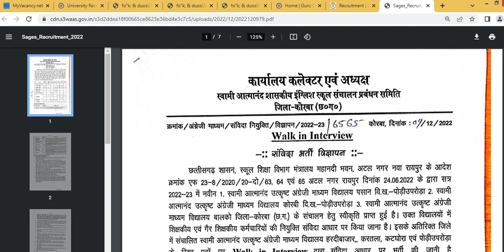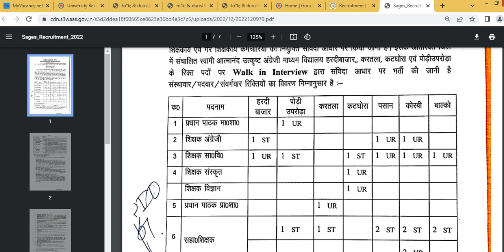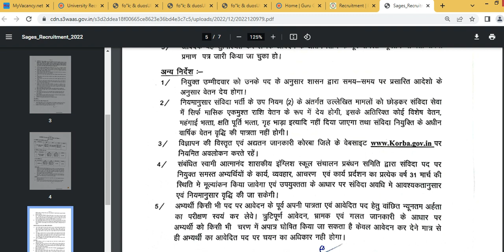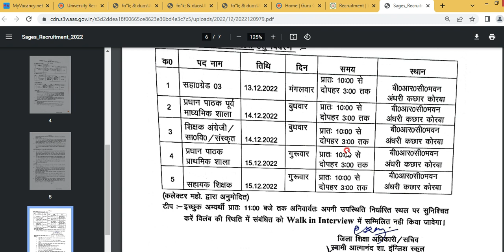korba teacher vacancy 2022 || swami atamnand school teacher jobs || कोरबा में आई एक नई टीचर भर्ती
pdf

cg vyapam teacher vacancy 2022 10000 teacher vacancy latest news cg teacher vacancy 2023 cg teacher bharti cg job vacancy 2022 cg new teacher requirement 2022 cg vyapam shikshak bharti 2022 cg 10000 teacher requirement 10000 shikshak Bharti latest news today cg sahayak shikshak prayogshala Bharti cg lecturer vacancy news study notes education smart cg update prajapati gk classes cg job news